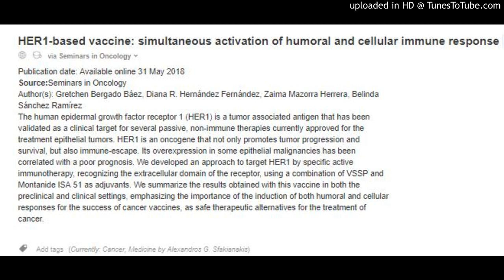HER1-based vaccine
HER1-based vaccine: simultaneous activation of humoral and cellular immune response
via Seminars in Oncology
Publication date: Available online 31 May 2018
Source:Seminars in Oncology
Author(s): Gretchen Bergado Báez, Diana R. Hernández Fernández, Zaima Mazorra Herrera, Belinda Sánchez Ramírez
The human epidermal growth factor receptor 1 (HER1) is a tumor associated antigen that has been validated as a clinical target for several passive, non-immune therapies currently approved for the treatment epithelial tumors. HER1 is an oncogene that not only promotes tumor progression and survival, but also immune-escape. Its overexpression in some epithelial malignancies has been correlated with a poor prognosis. We developed an approach to target HER1 by specific active immunotherapy, recognizing the extracellular domain of the receptor, using a combination of VSSP and Montanide ISA 51 as adjuvants. We summarize the results obtained with this vaccine in both the preclinical and clinical settings, emphasizing the importance of the induction of both humoral and cellular responses for the success of cancer vaccines, as safe therapeutic alternatives for the treatment of cancer.

Add tags (Currently: Cancer, Medicine by Alexandros G. Sfakianakis)